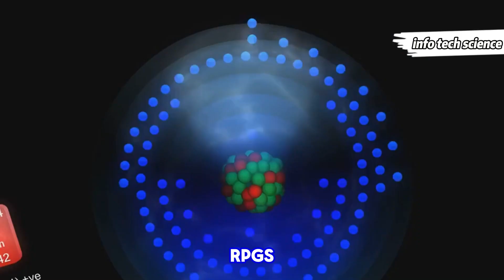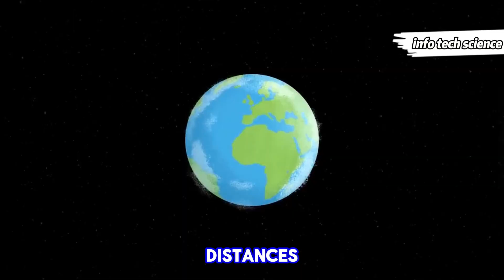Will Voyager Ever Come Home and when we will lose its connection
Join us as we delve into the remarkable journey of Voyager 1, NASA's pioneering spacecraft launched in 1977. Discover its current location, the challenges of maintaining communication, and the golden record it carries for potential extraterrestrial life. Explore the future trajectory of this intrepid explorer as it continues to drift through interstellar space, carrying humanity's message to the stars.